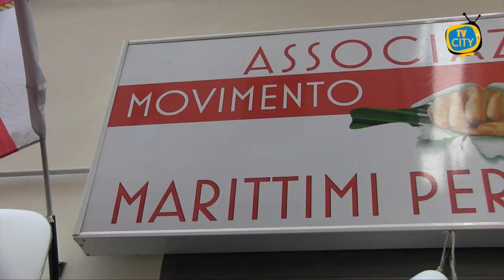Torre del Greco: Marittimi per il Futuro, riapre il centro per i corsi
Ai nostri microfoni il presidente dell'associazione Marittimi per il Futuro Vincenzo Accardo comunica a tutti i lavoratori del mare la possibilità di poter effettuare nuovamente corsi a costi contenuti presso lo Star center di Castelvolturno.